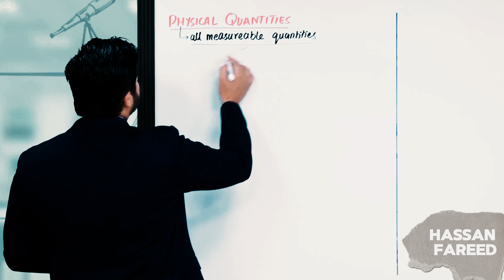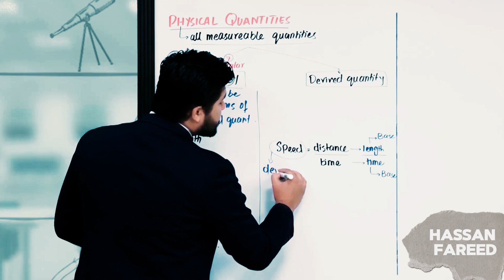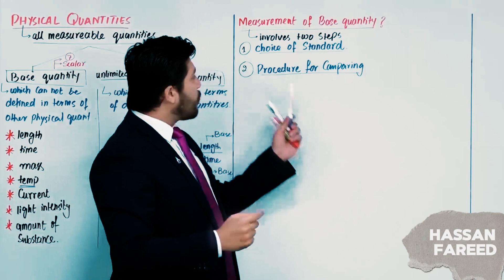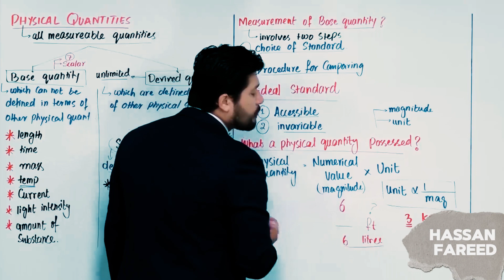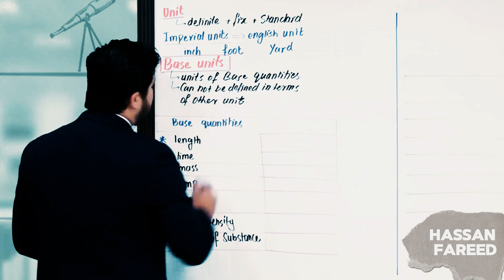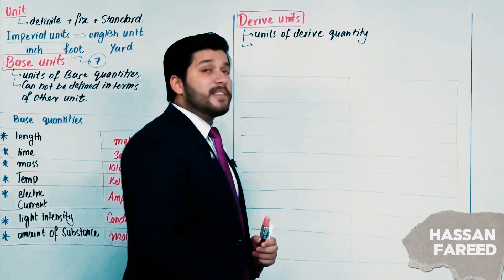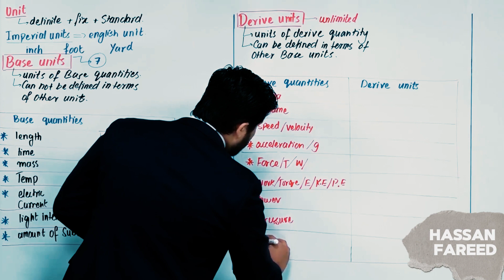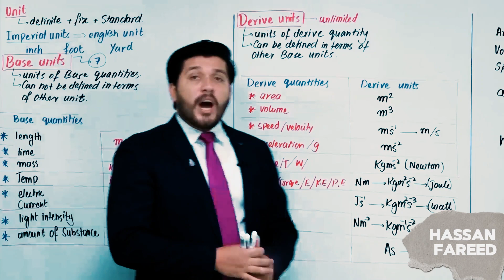1st YEAR PHYSICS | CHAPTER #1 MEASUREMENTS | LEC#2 BASE AND DERIVED QUANTITIES | BY HASSAN FAREED👨‍🏫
1st YEAR PHYSICS | CHAPTER #1 MEASUREMENTS | LEC#2 BASE AND DERIVED QUANTITIES | BY HASSAN FAREED👨‍🏫 | PGC Lecture Videos For 11th Standard Student's.
Topic's In Lecture
0:00    Greeting's
0:06    What's the Feeling of first man comes in the world?
0:48    What's Natural Philosophy?
1:09    Who are Philosophers?
1:20    Division of Natural Philosophy.
1:47    Biological Sciences?
2:01    Physical Sciences?
2:11    Branches of Physical Sciences?
3:06    What is Physics?
3:50    Matter, Energy, Mutual Relationship?
4:08    Matter?
6:27    Energy?
7:15    Relationship?
8:30    Imp MCQ's
9:08    Is Physics can also be divided?
10:11  Frontier's of physics?
10:20  Extremely Large Object's
10:47  Extremely Small Object's
11:00  Middle Sized Object's
11:30  What we investigate in physics?
12:34  Ending

1st year physics, 11th class physics, Hassan Fareed physics, 1st year chapter 1 physics,
11th class chapter 1 physics, chapter 1 introduction to physics 11th class

Objective: This video aims to deliver insightful lectures by the esteemed teacher, Hassan Fareed, with the goal of ensuring students not only learn physics but also comprehend it through clear concepts. The intention is for students to retain the knowledge and excel in their studies.

Question's: Why video's are not in 2k quality?
Ans: Because more video quality will require more space, And it become difficult to download lecture's for student's because of storage problem.

Question's: Why are you uploading Pgc or Hassan Fareed lecture's?
Ans: For the student's like me. (Want to understand)

Question's: Why video speed is 2x?
Ans: Because It's saviour of time for me. If not for you, Set speed to 0.5x, It become normal.

Have More Question's???